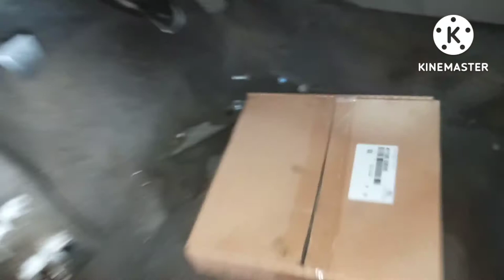How to replace a clutch master cylinder and vacuum assembly on your car?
how to replace a clutch master and brake master?
Isa ito sa ga dahilan kung bakit mahirap eh enguage Ang gear nito ng dahil nag-karoon nag leak or pagkasira ng rubber, at sa brake nman ay matigas apakan pero hindi masyado kumapit Ang mga brake pads nito or brake drum, dahilan nito ay pagkaroon ng air leak or singaw tulad ng hose connection galing ng vacuum.

clutch master replacement
brake master repair